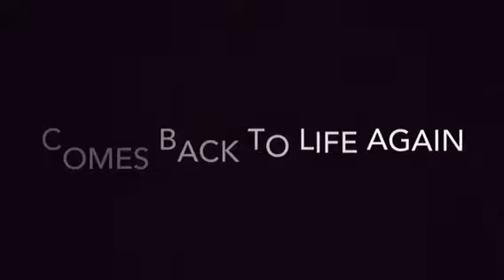Myworld trailer (1) 2020